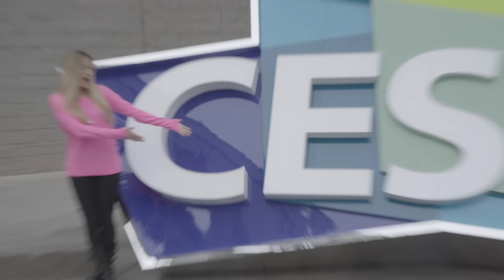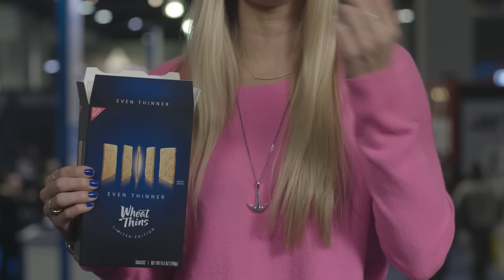iJustine Tours CES 2016 for Thin Tech Innovation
iJustine shows you around CES 2016, searching for the latest in Thin Tech Innovation.

MASHABLE STUDIOS

Mashable Studios is a division of Mashable dedicated to creating original & branded content designed to inform, inspire & entertain the digital generation across all platforms.